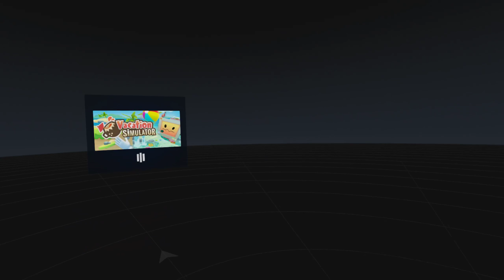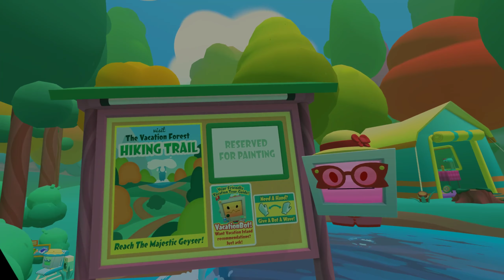Vacation Simulator #1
So not too impressed yet...  Only the future will tell.